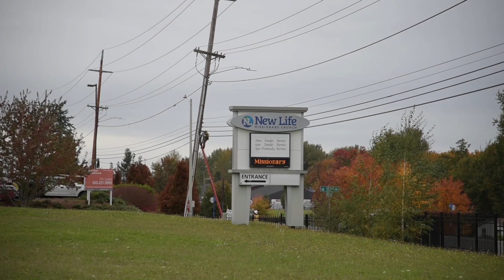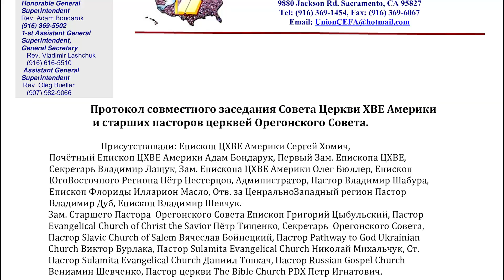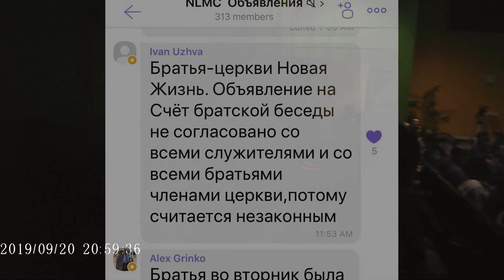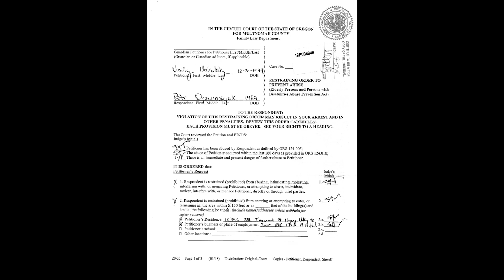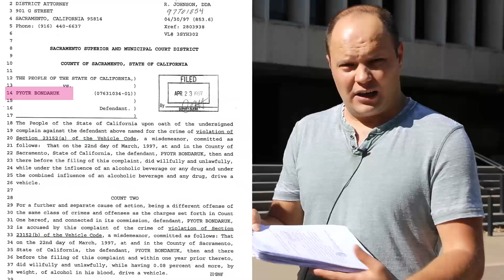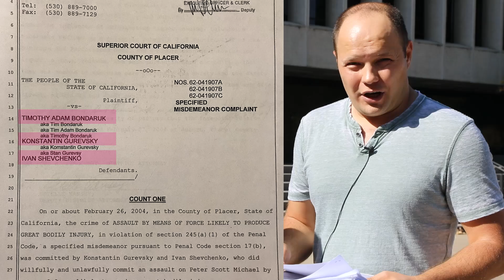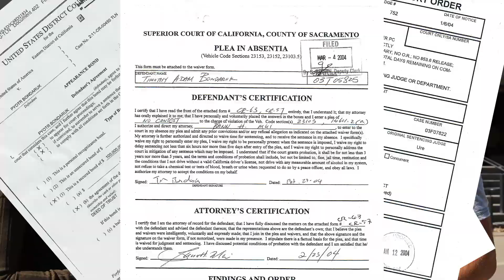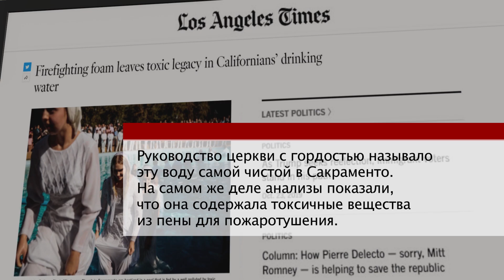# 001 Рейдерский Захват Церкви «New Life Missionary Church» Portland, OR bondaruk Vakulskiy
Lex Liberty Inc is a 501(c) (3) tax-exempt organization. As such, financial contributions may be deductible for federal income tax purposes.

   Lex Liberty is a non-profit organization that strives to bring accurate news of current issues within the Church and Christian world today. Our team works with integrity and passion to bring the best news experience to its viewers and subscribers.

   The mission of Lex Liberty is to become the world’s global operating news host that exposes current corruption within the Church of this era and to annihilate it with the tools available today. Our team uses foremost the word of God (Holy Bible) as the foundation and starting point into examining the issue and from there our team uses the necessary tools we have available today in order to bring the most accurate news to our viewers and subscribers.